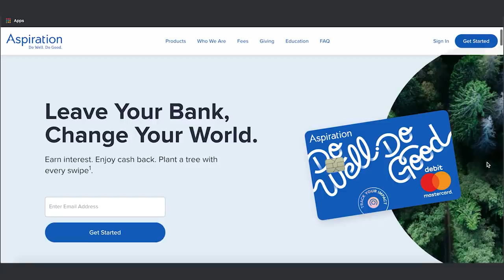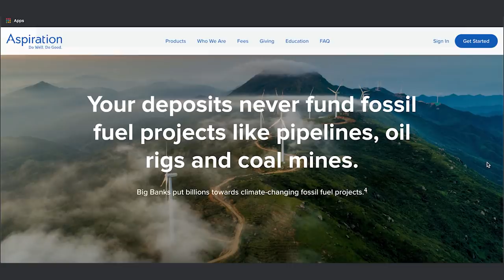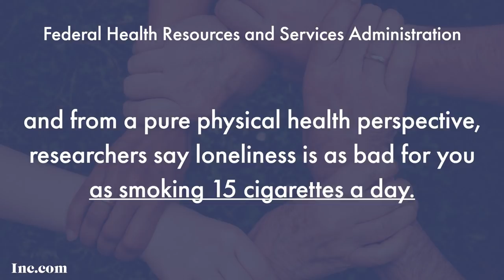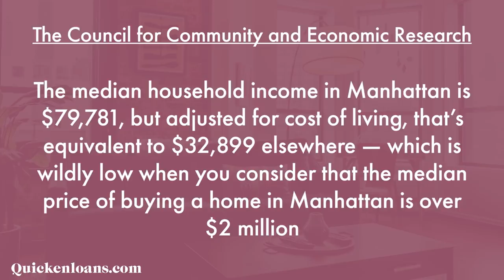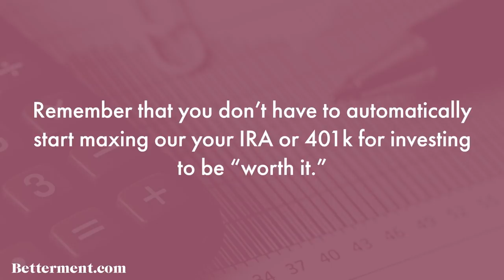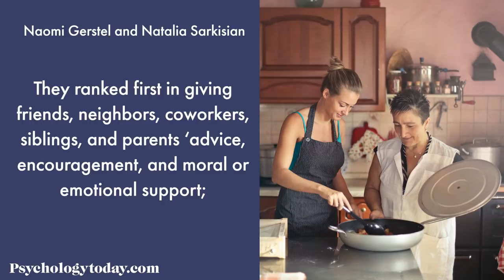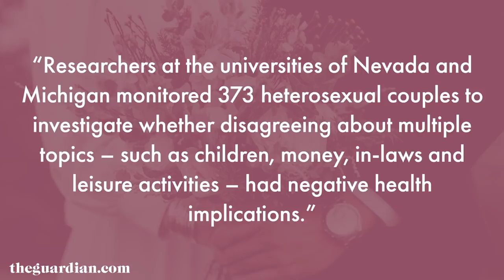7 Behaviors We Feel Guilty About, But Really Shouldn't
In this video, Chelsea discusses some common things we’re taught to feel bad about in our personal and financial lives, and how to handle them in a productive way.

Note:
The experience of Chelsea Fagan may not be representative of the experience of other Aspiration customers, and is no guarantee of future performance or success.

Aspiration Financial, LLC is a registered broker-dealer, Member FINRA/SIPC, and is a subsidiary of Aspiration Partners, Inc. (“Aspiration”). This communication should not be construed as an offer, solicitation of an offer, or advice to buy or sell securities. Aspiration does not offer or provide investment, financial, tax, or legal advice. Aspiration is not a bank. Aspiration is under separate ownership from any other named entity.